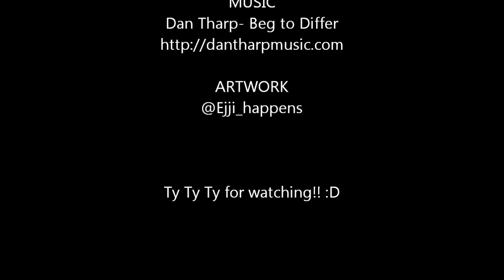Daisy's Shtick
In the morning with Daisygrrrl doing her shtick trying to get some treats out of the deal. Special thanks to @Ejji_happens again for the awesome sketch of Daisy he drew!